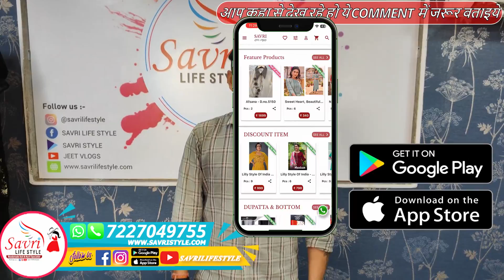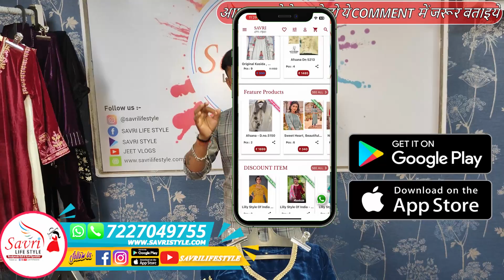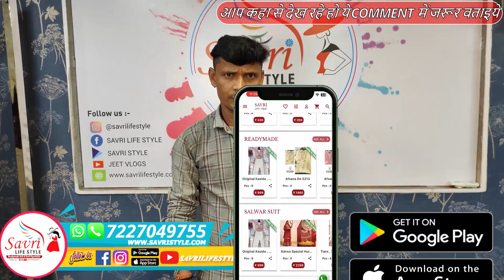velvet ka sabse bhadhiya collection | sabshe zyada bikne wala collection| surat ki badi factory se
🌸 Elevate your style with the most exquisite collection of 3-piece Pakistani suits, Kurtis, Sararas, Gararas, and Salwar suits at Savri Lifestyle! 🌟 Embrace elegance and tradition with our stunning designs that will leave you captivated. 💕

Explore the most popular Indian Kurti and Pakistani Suit styles, 3-piece ensembles, Sararas, Gararas, and more! 🇮🇳💃 Don't miss out on the latest fashion trends. Follow us for daily inspiration! 🛍️✨

With this extensive list of hashtags, you can effectively promote your wholesale business and reach a wider audience. Best of luck with your social media marketing efforts! 🌸🛍️💃✨kurtis conner sebastian bails

kurtis pogger
leggings wholesale
50 mein leggigns wholesale market surat

kurtis conner russell hartley

avaasa brand kurtis wholesale
kurtis conner christmas
mesut kurtis
kurtis conner goat story
hasanabi kurtis conner
kurtis conner episode
feeding kurtis
chickpet wholesale kurtis
kurtis online shopping
sharara suit
sharara dress
sharara cutting
sharara song dance
3 piece suit wholesale

wholesale lawn suits

2 piece suit wholesale karachi

lawn 2 piece suit wholesale